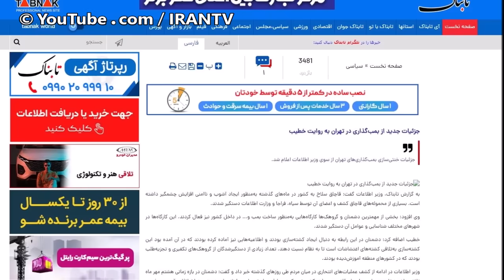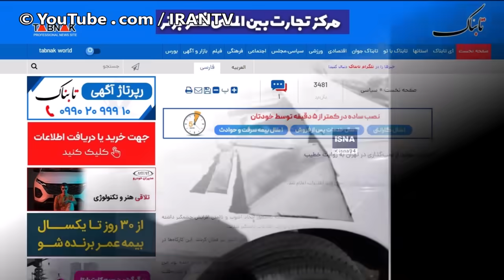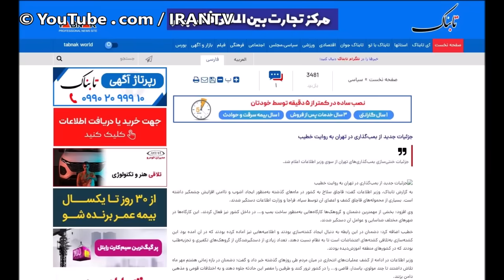حمله به تهران: دستپاچگی نهادهای امنیتی و خبر فوری که از خروجی خبرگذاری ها حذف شد